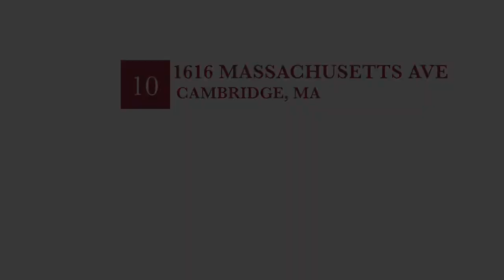Delphi Properties: "1616 Massachusetts Avenue, Apt. #10, Cambridge, MA"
This is a video tour of our unit at 1616 Massachusetts Avenue, Apartment #10